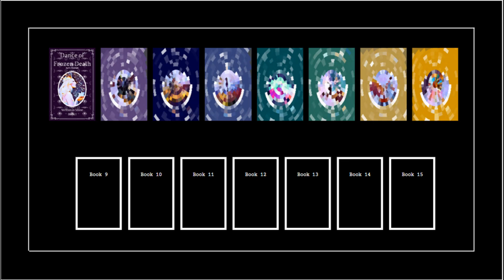Avatar Is Setting Over Substance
Truth be told, I'm not that passionate about Avatar. I'm confused as to why people like it as much as they do. Actually, I can understand their love of Pandora. The movies have that but not much else.